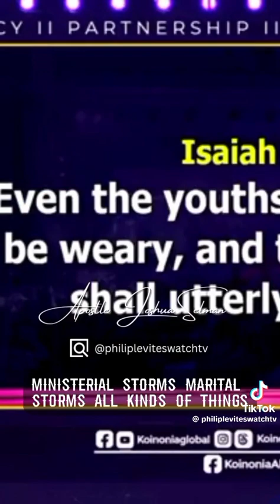August 1, 2023